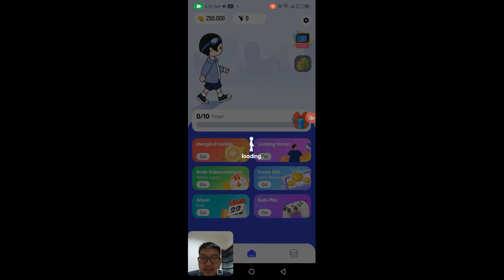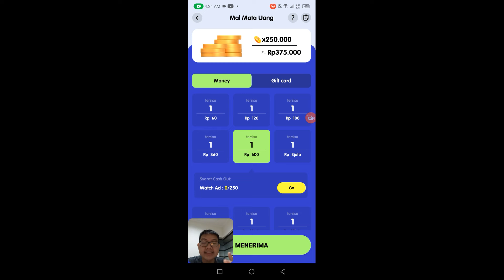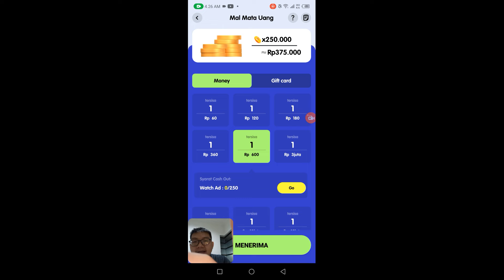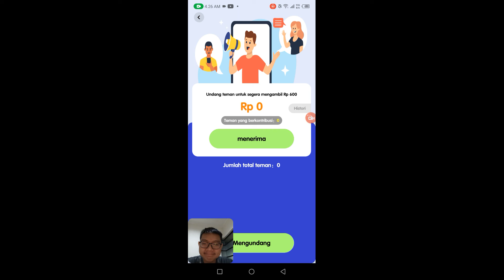Gas Nuyul! Sekali Undang Teman Dapat 600 Perak! Super Step Terbukti Membayar!